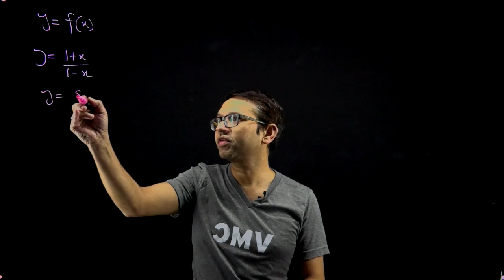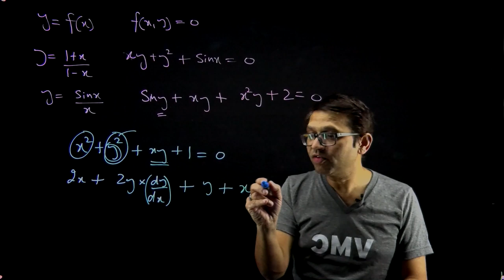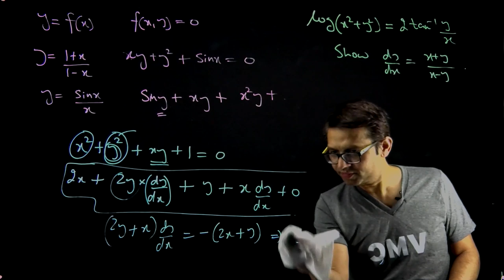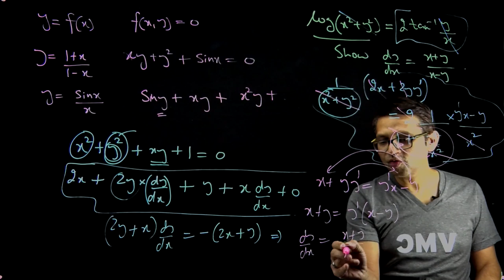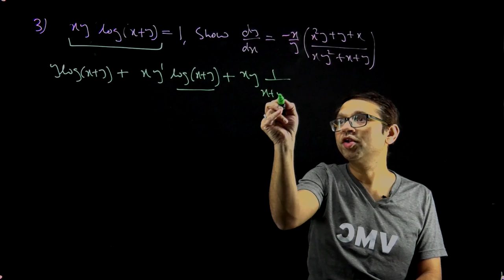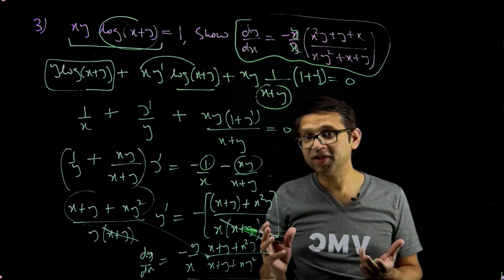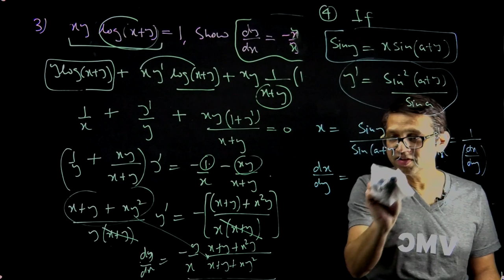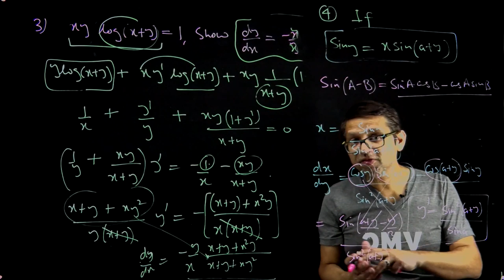Differentiation of Implicit Function - Class XI Maths by IIT ian Manmohan Gupta - Part 4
Manmohan Sir, founder, Vidyamandir Classes explains Differentiation of an Implicit Function.